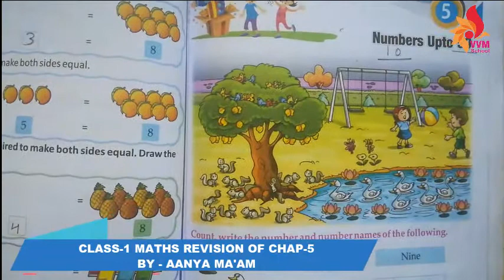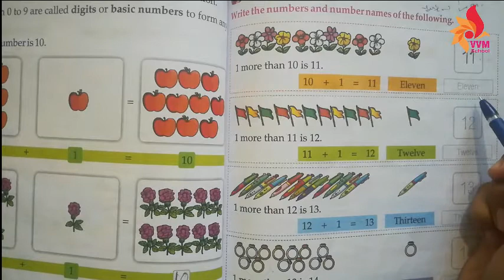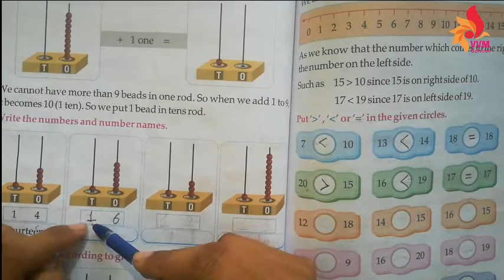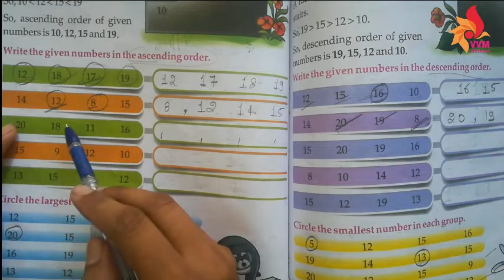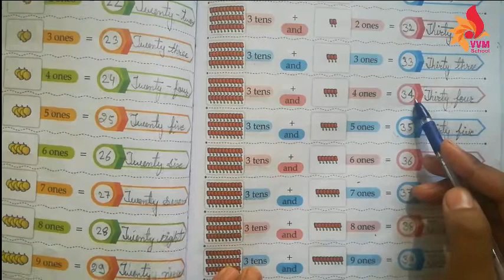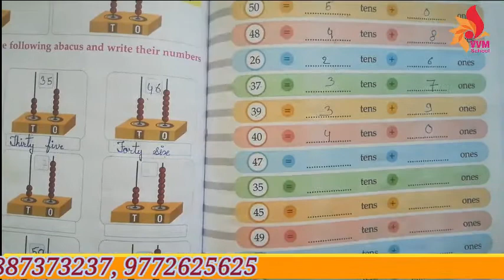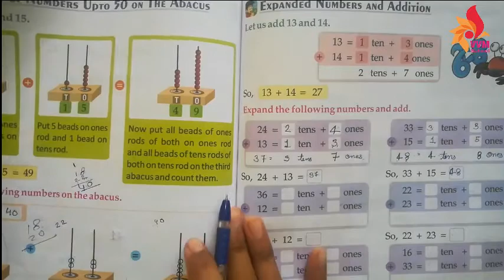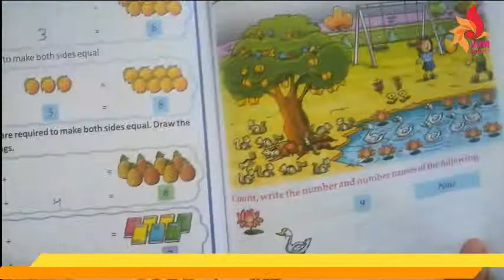CLASS 1 MATHS REVISION OF CHAP 5